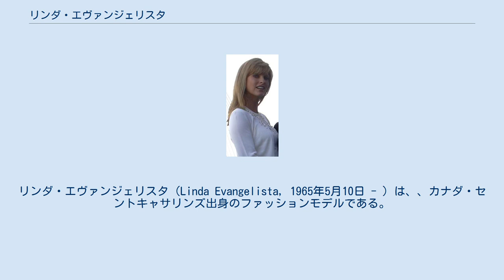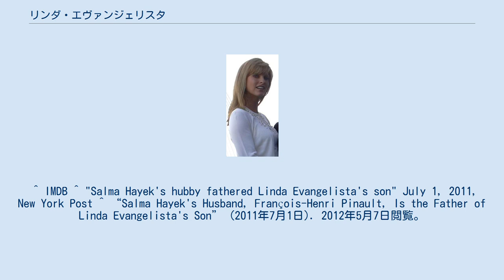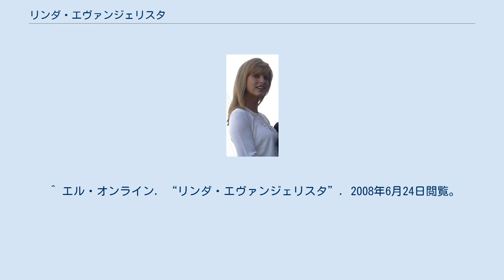リンダ・エヴァンジェリスタ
リンダ・エヴァンジェリスタ（Linda Evangelista, 1965年5月10日 - ）は、、カナダ・セントキャサリンズ出身のファッションモデルである。
イタリア系。
幼い頃よりモデルになりたかったという。
エリート・モデル・マネジメントに所属し、1990年代のスーパーモデル・ブームの時に活躍した。
 デザイナーであるアイザック・ミズラヒに関するドキュメンタリー映画『アンジップト』に顔を出している。
また、ジョージ・マイケルのプロモーション・ビデオ、「フリーダム!'90」と「トゥー・ファンキー」にも出演。
日本では1990年から1993年まで銀座ジュエリー・マキ（銀座じゅわいよ・くちゅーる・マキ）のテレビコマーシャルに出演していた。
 1987年にエリート・モデル代表のジェラルド・マリーと結婚したが、後に離婚。
その後、俳優のカイル・マクラクランと婚約していたが、これも破局している。
1998年頃にはサッカーのフランス代表GKファビアン・バルテズと交際し、流産後に破局した。
2005年に交際した元F1ドライバーのパオロ・バリッラとも破局。
 2006年10月、父親は明かされていない長男オーガスティン・ジェームズを出産。
2011年6月、エヴァンジェリスタが裁判所に提出した書類によって、オーガスティン・ジェームズの実の父親はフランス人実業家フランソワ・アンリ・ピノーであることが明らかになった。
 「1万ドル（約120万円）以下の仕事ならベッドから出ない」という名言を残している。
 ^ IMDB ^ "Salma Hayek's hubby fathered Linda Evangelista's son" July 1, 2011, New York Post ^ “Salma Hayek's Husband, François-Henri Pinault, Is the Father of Linda Evangelista's Son” (2011年7月1日). 2012年5月7日閲覧。
 ^ エル・オンライン. “リンダ・エヴァンジェリスタ”. 2008年6月24日閲覧。